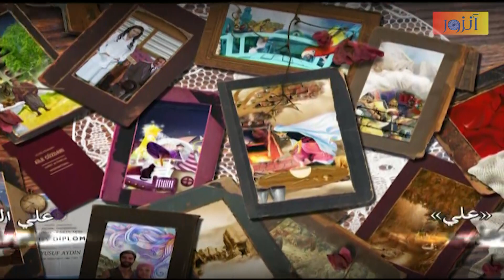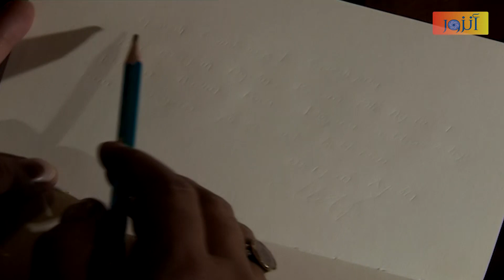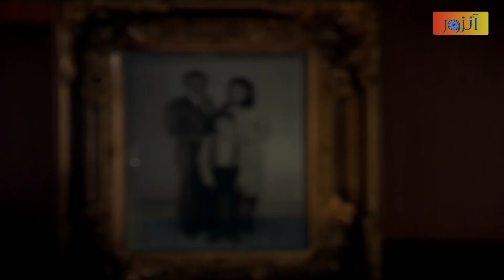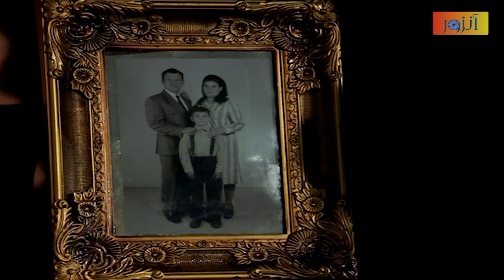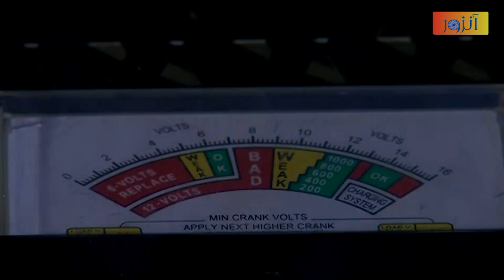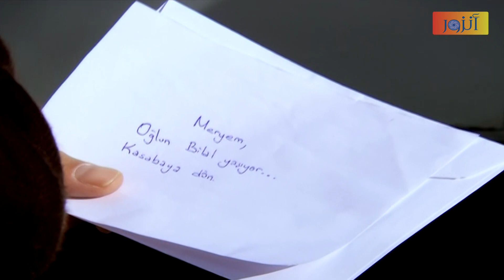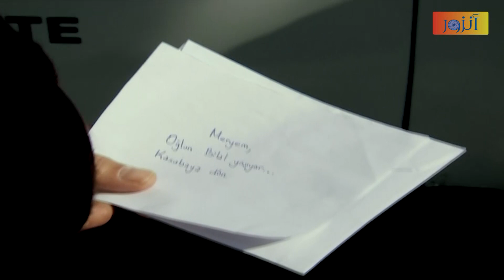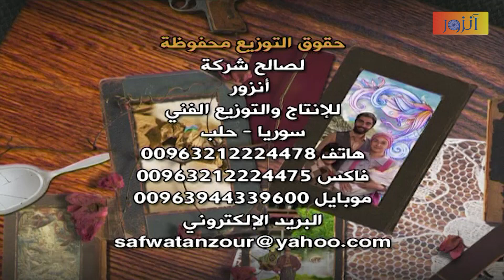مسلسل أزهار الخريف ـ الحلقة 7 السابعة كاملة | Azhar Al Kharif HD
مسلسل أزهار الخريف :
ما يروى في "ورود الخريف"،  قصة صريحة عن حقيقة هذا البلد، حيث  تحكي بكل شجاعة وصراحة وبدون أية مراوغة عن نضال كل السيوف التي اشتهرت في حرب الخير والشر، الظالم والمظلوم ، والأبيض والأسود. لأن، ورود الخريف التي ذبلت ستعود براعماً في الربيع..
قصة "ورود الخريف" تبدأ بأيلول 1980، حيث عاشت تركيا مرحلة مظلمة  تميزت بالانقلابات ، فتحكي عن تقاطع حياة عائلتين في قضاء صغير ، عائلة "قره" الغنية المعروفة بجبروتها وقوتها ، وعائلة "أيدن" التي لا تملك غير كبرياءها وعرق جبينها حيث تعيش     ( وجميع المظلومين في القضاء ) مأساة كبيرة ستؤثر على حياتهم. مأساة عائلة "أيدن" والمظلومين ، تصبح عيدا بالنسبة لعائلة "قرة" لكن، بطلة قصتنا "مريم أيدن" ، بالرغم من المحن الكبيرة التي عاشتها، سترحل بأولادها الى استنبول حتى لا يصبحوا ضحية الحسابات القذرة لظلال (أشباح) مظلمة (غامضة). لكن عائلة "قرة" يتزايد غناها بانقلاب 1980، و برحيلها الى استنبول لتضاعف قوتها، ستواجه عائلة "أيدن" من جديد. وسيتم رواية قصة عائلة "أيدن" و"قرة" تحت ظل الصراع القائم ، وطريق الحب المسدود ،و  النضال ضد الصعوبات والحسابات السياسية وحرب الظالم والمظلوم.
وفي نفس الوقت، دعونا نرى في الواقع ضمن كل هذه التعقيدات، ما الذي ينتظر هذين الشابين الذين جعلت الأحداث حبهما مستحيلاً .  .

بطولة :
علي القاسم – قصي قدسية – رولا ذبيان – خالد أبو بكر  - ديمة يعقوب – نغم ناعسة – جومرد جمعة – محمد فلفة – نعمان حاج بكري .